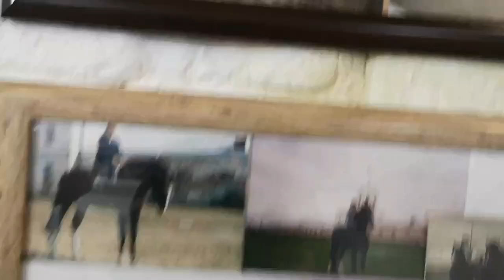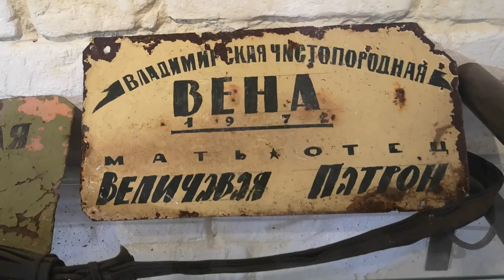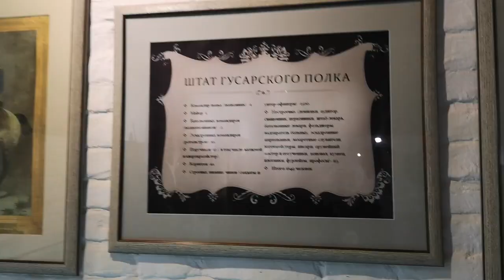Путешествия по России на машине. Гуляем по Гавпосаду . "Дворцовый Завод".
Как и обещала буду рассказывать и о том как пенсионеру по России путешествовать.
Это видео, первая часть рассказа о нашей поездке в город Гаврилов Посад (Ивановская область) и посещении музейно-дегустационного центра "Дворцовый завод", недавно открывшегося в здании бывшего конезавода.

Гаврилов Посад, город в Ивановской области, расположен примерно в 260 км от Москвы.
Здесь находится знаменитый конный завод, основаный (по косвенным данным) по приказу
Ивана Грозного.
Кстати, именно на Гаврилово Посадском конезаводе был выведен знаменитый "Владимирский тяжеловоз".

Сейчас в здании конезавода открыл для посетителей свои двери музейно-дегустационный центр "Дворцовый завод".

▬▬▬▬▬▬▬▬▬▬ஜ۩۞۩ஜ▬▬▬▬▬▬▬▬▬▬▬▬▬▬
Меня зовут Ольга. Жить люблю ярко, насыщено, с удовольствием и с приключениями.
На канале рассказываю о своей семье, повседневной жизни, о прогулках и путешествиях, о том, как я готовлю домашнюю еду и о своих рецептах поддержания красоты и здоровья, о поисках новых знаний, которые помогают делать нашу жизнь более счастливой.

▬▬▬▬▬▬▬▬▬▬ஜ۩۞۩ஜ▬▬▬▬▬▬▬▬▬▬▬▬▬▬
МОИ РЕСУРСЫ В ИНТЕРНЕТЕ
▬▬▬▬▬▬▬▬▬▬ஜ۩۞۩ஜ▬▬▬▬▬▬▬▬▬▬▬▬▬▬